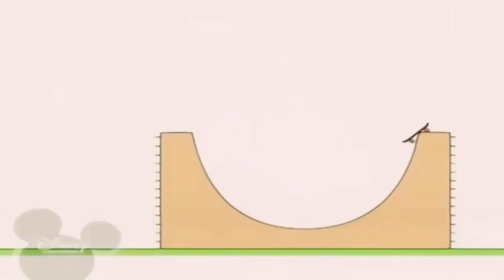27 червня 2023 р.(4)